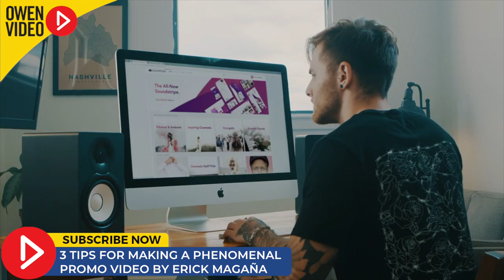Make a Promo Video - 3 YouTube Tips for Business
My good friend Erick Magana and I ate sushi and made a promo video. That's when we stopped for a moment to share 3 tips for making a promo video.

F O L L O W   O N   S O C I A L